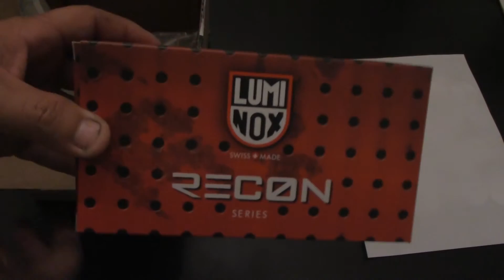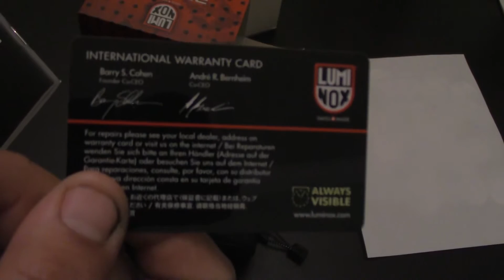Luminox Recon Un-boxing Review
This is the unboxing review of a Luminox Recon I just got in. Let me know if yall have any questions! Night pics of the watch are at the end of the vid...